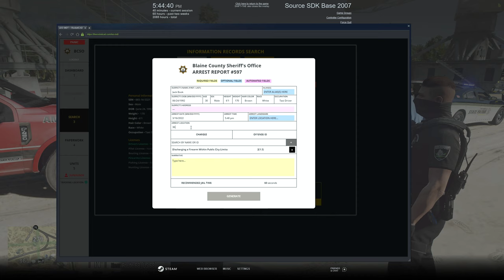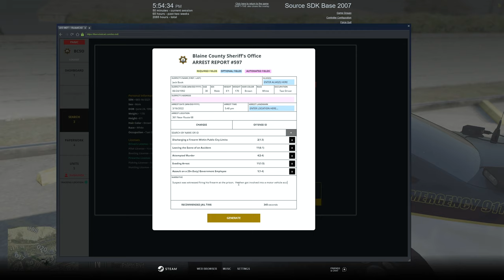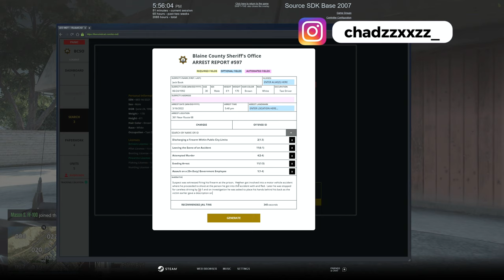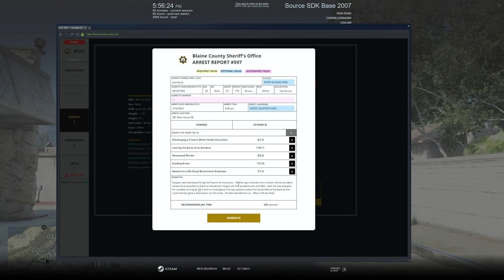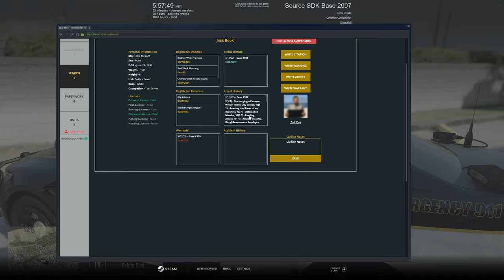Sheriff Office Monday | Diverse Roleplay (DVRP)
Welcome to my first Sheriff Monday RP video!

1. Ensure you meet all joining requirements.
2. Read through our frequently asked questions before proceeding with an application.
3. Ensure you have joined the DVRP Fan Server.
4. Go to Joining Process
5. Fill out an application
6. Complete the application with your best effort, honesty, and ability. Ascertaining that you provide accurate personal information, select your selected department, and accept the disclaimers and rules.
7. Wait for a response via a public outrreach member. Then, you will receive information about an interview server and you will have access to a channel in the fan Discord (request-an-interview), where FTOs/FTAs will ping the accepted role when they are doing interviews.

Documents:
Conservancy